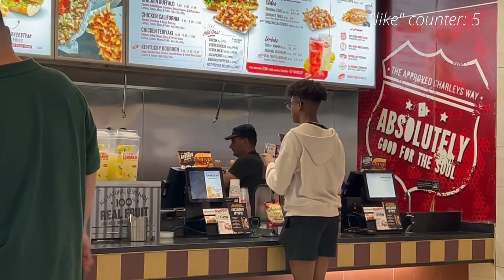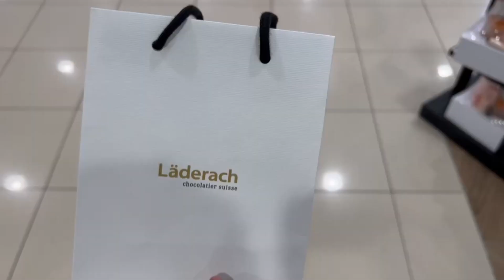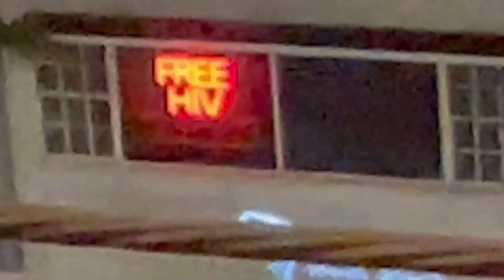"Can I Get Your Buns?"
go to your closest sub store and ask  "can I just get the buns please?."
vlog